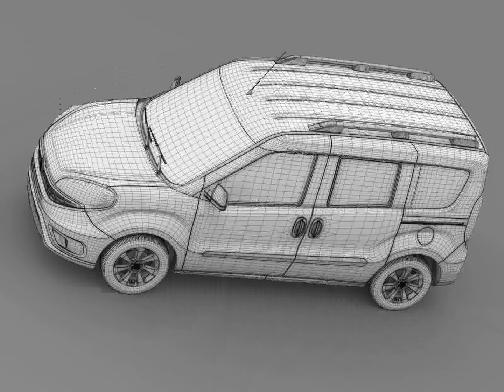3D Model of Fiat Doblo 263 UK Spec 2015 Review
Fiat Doblo 263 UK spec 2015 3D Model in  3D Studio (.3ds), Cinema 4D (.c4d), Autodesk FBX file (.fbx), Lightwave (.lwo, .lw, .lws), 3D Studio Max file (.max), Maya (.ma .mb), Wavefront (.obj), Softimage (.hrc, .xsi), and formats  that are optimized for Mobile, Augmented Reality, 3D Printing and more...